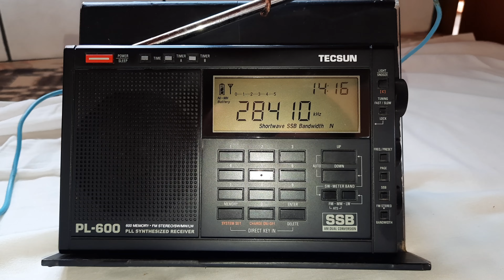CE7VP CQ DX - 28 MHz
Estação (Ham): CE7VP.
Frequência: 28 MHz (10m).
Localidade: Quellón (Chiloé Island) - CHL.
Ouvida em Bandeirantes - PR - Brasil, no dia 09/04/2022, às 17:13 horas UTC, fazendo chamadas para DX.
Receptor: Tecsun PL600.
Antena: LW.
RS: 58.
Distância entre Bandeirantes e Quellón: 3.082,00 Km.